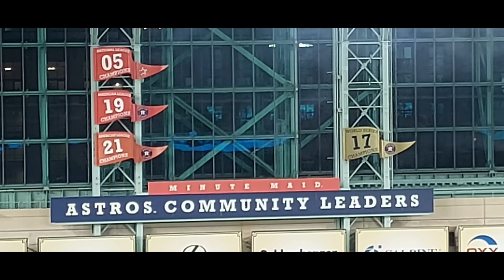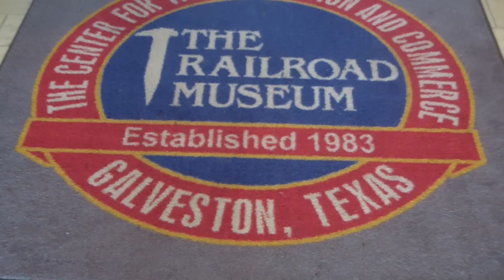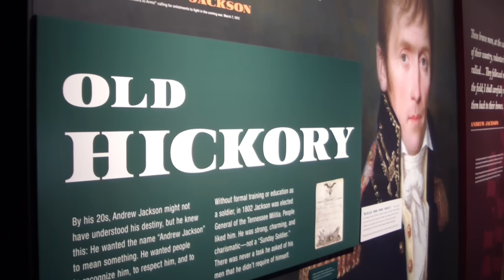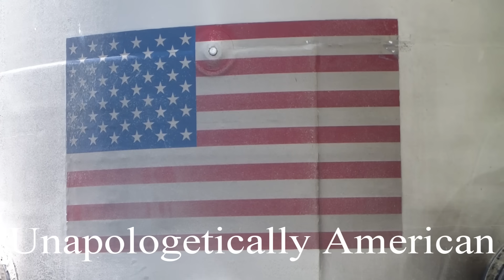SFAPowerhouse Next Gen Trailer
As we look to expand this channel across the world, this Trailer includes a bit of everything that this channel has.

"Arizona" & "Stellar Synthesis" by Robert L. Underhill
Any theft or duplication is punishable by law.  Violators will be prosecuted.

All other Music composed by SFAPowerhouse